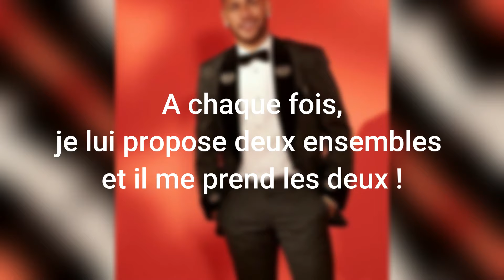LES ACHATS LES PLUS CHERS EFFECTUÉS PAR NEYMAR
LES ACHATS LES PLUS CHERS EFFECTUÉS PAR NEYMAR JR. Le joueur le plus cher de l'histoire du football dans le monde n'épargne aucun effort. Le temps de dépenser votre salaire de passage, 36,8 millions d'euros par an rien que sur le PSG. Une telle fortune en ayant une vie de luxe n'est pas du tout difficile pour l'Attaquant de l'équipe nationale brésilienne. Nous avons résolu la curiosité de séparer certains achats effectués par Neymar. Mais avant de commencer la vidéo je voudrais vous demander si vous n'est pas encore abonné à notre chaîne, abonnez-vous, activer la cloche de notification pour ne plus jamais raté une vidéo. Maintenant parlons des achats les plus chers effectués par Neymar.